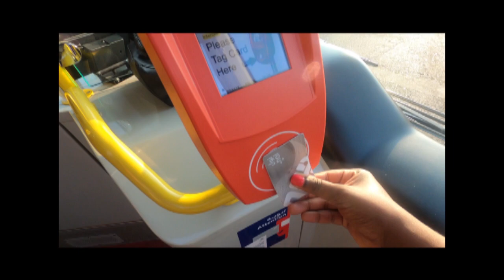BEST BEACH CLUB IN DUBAI: $55 Day Pass at the Burj Al Arab Hotel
Spending the day at the pool at the world’s first 7 star hotel aka the “sailboat hotel”, the Burj Al Arab in Dubai.

Travel Fan
Travel Containers for Toiletries
Nail Care Kit
GoPro Media Mod